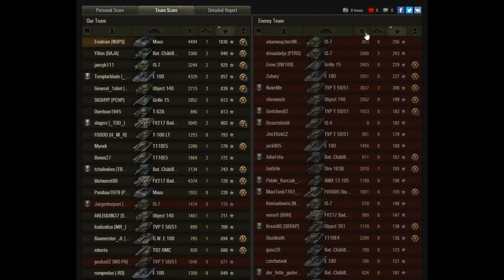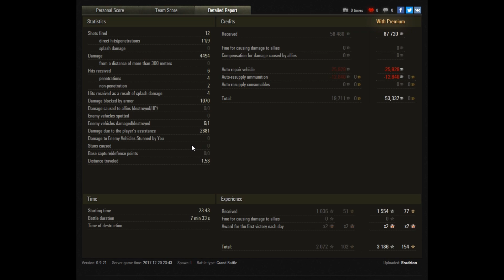World of Tanks - Der geilste Panzer des Tages - Maus - Stehende Festung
Heute mal alle Stärken und Schwächen der Maus in einem Raplay. Niemand steht besser als die Maus.

Ausrüstungstips:
✗Audio Interface

Software:
✗Aufnahmesoftware Badicam
✗Audiosoftware Cubase